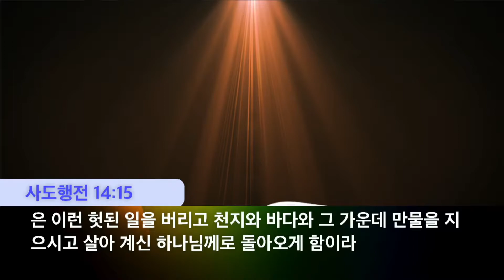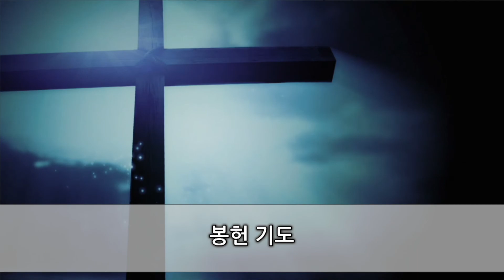20210307 청년부예배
김춘학목사